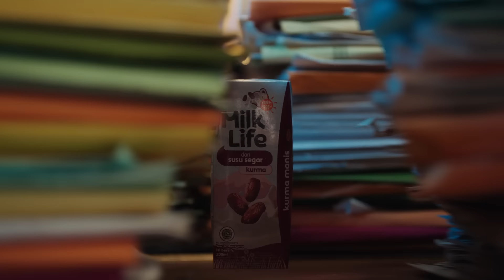Buat buka puasa yang enak apa ya? Segerakan MilkLife Kurma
Jangan lupa recharge energi selepas puasa! MilkLife UHT Kurma mengandung sumber kalsium, protein, 7 vitamin dan 2 mineral, menggantikan nutrisi tubuh yang hilang selama berpuasa.